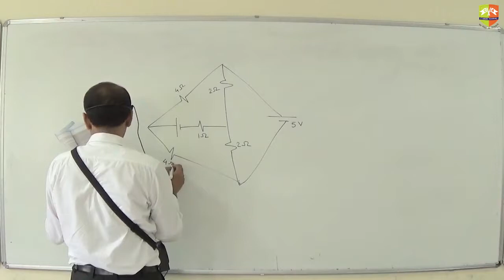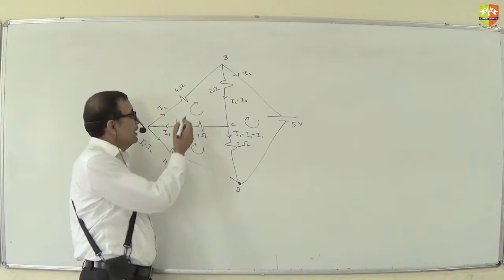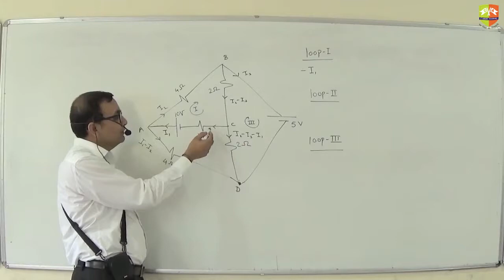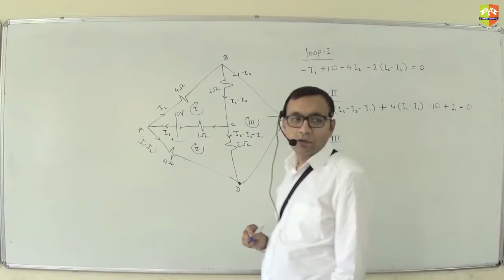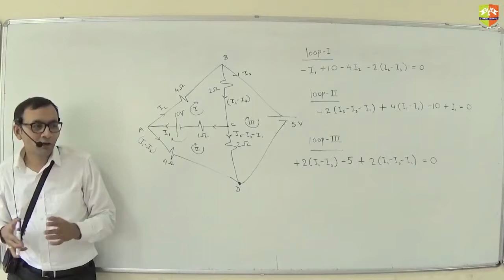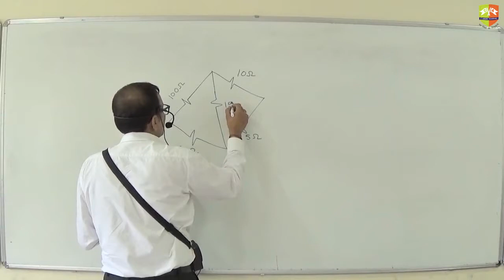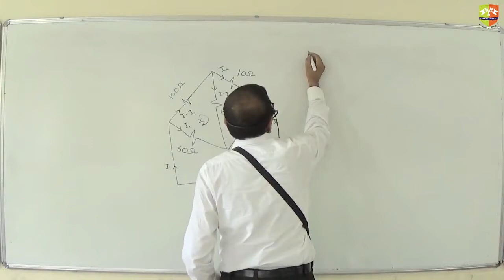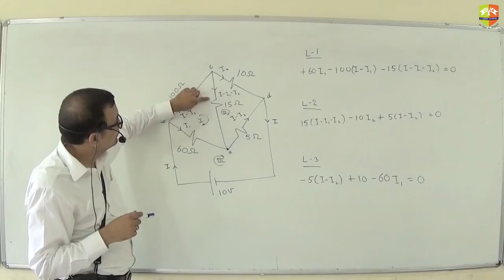Current Electricity 9